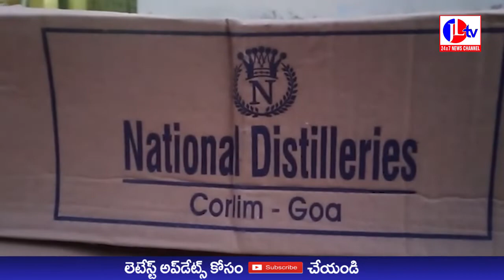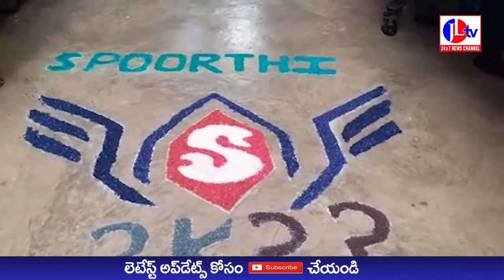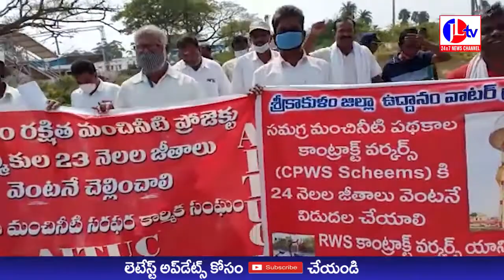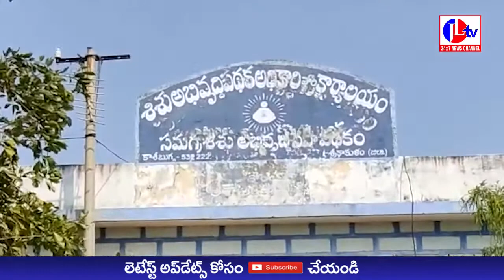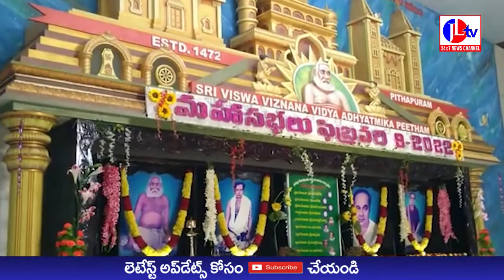JLTV News బులిటెన్ 10 February 2022